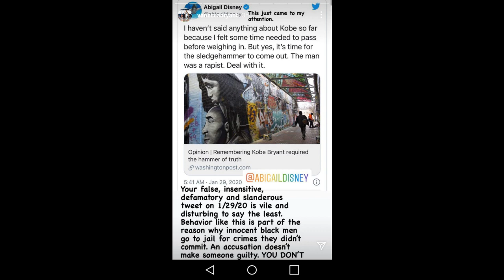Vanessa Bryant is responding to those who disrespected Kobe in media